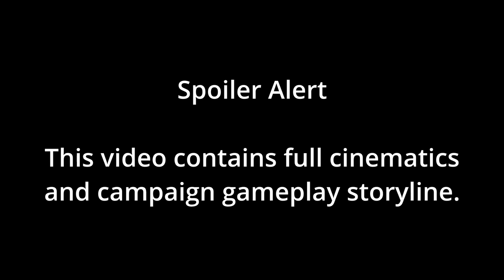Modern Warfare II Campaign - Ghost Team - Part 1 - No Commentary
One, two, three, four...wait which one was the real Ghost?   The Ghost Team plans out a little revenge to end the cycle of events in Modern Warfare II.